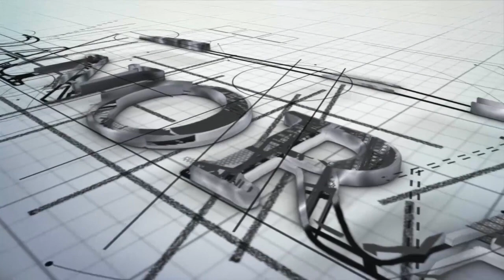PANORAMA - RONALDO ROSA - PARTE 2-2